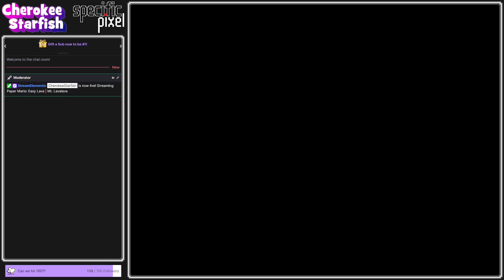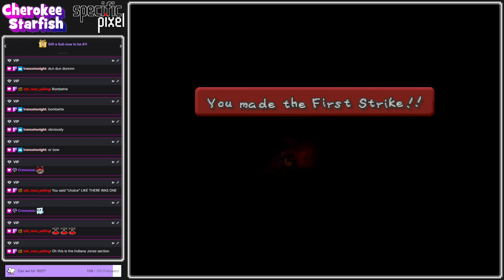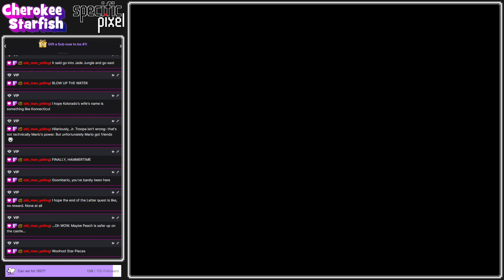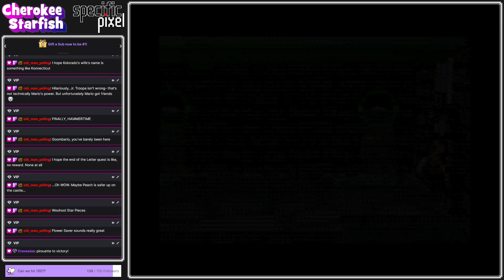In the Hotseat - Paper Mario #11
This isn't Mario's first volcano, and nothing stands in our way as we plumb the depths in search of the next Star Spirit! Meanwhile, Princess Toadstool is subjected to a bizarre game show, and the way opens to a whole new world.

☆ About our Let's Play:
Tragically, I missed almost the entire N64 experience. I had friends who owned the console, but didn't get my own until SpecificPixel shared his with me. That being the case, I've played very few of the N64's standout titles, and didn't even get to finish most of those! But hey, my loss is your gain: You get to come along for the ride as SpecificPixel walks me through the original Paper Mario for the very first time, as I discover what makes everyone love it so much!

☆ Genre/Features:
Milestone title that broke new ground for the franchise
Unique papercraft art style
Huge, lovable cast of characters
"Spiritual" successor to Super Mario RPG: Legend of the Seven Stars